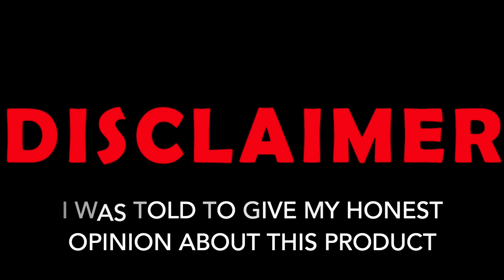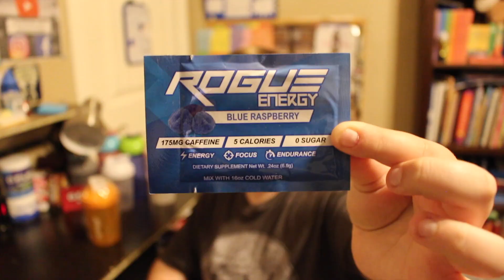Rogue Energy Blue Raspberry Taste Test! (Sponsorship)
Rogue Energy Review!!!

Here you will find Vlogs, Funny Raves/Rants, Gaming Videos, Live Streams, GFuel Videos, and so much more!

Youtuber with over 60,000 views!
Because it really helps me a lot and let’s me know that you are actually enjoying my videos.

Camera - Canon T5i and GoPro Hero 7 Silver

Lens-(Main Lens)18-55mm(Cinematic)50mm

                      Thanks,
                        CWP